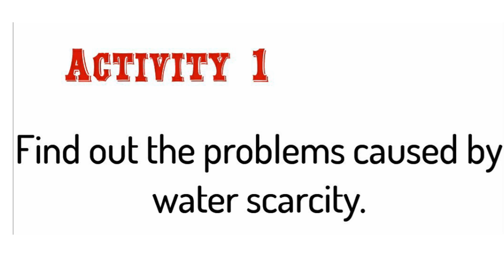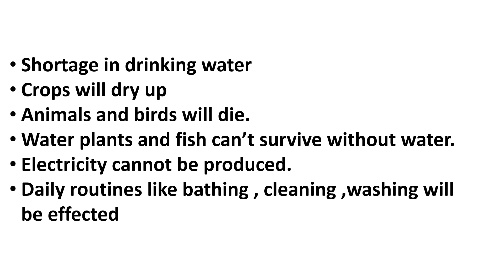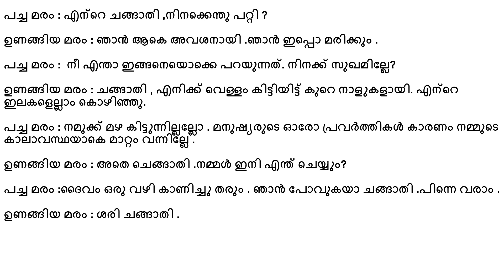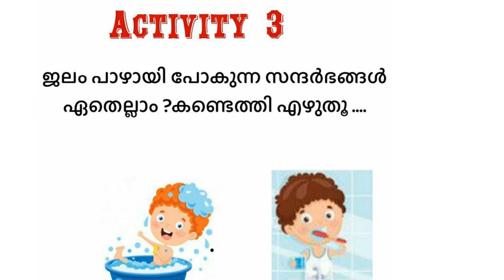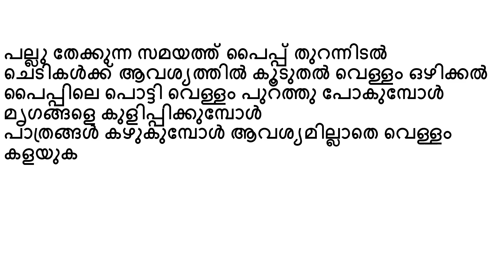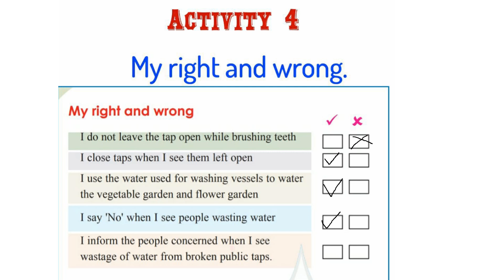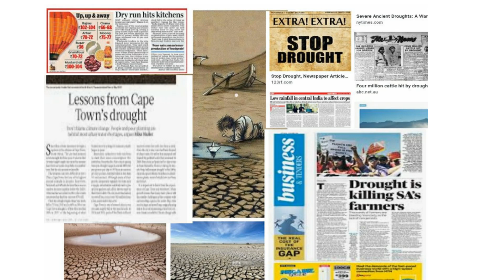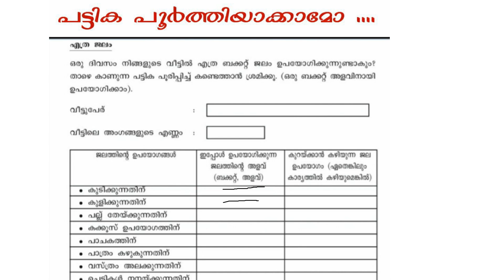CLASS 3 EVS WORKSHEET/WATER/SEP 20/2021/CONVERSATION/EDUTEACHERKERALA/FIRSTBELL2.0